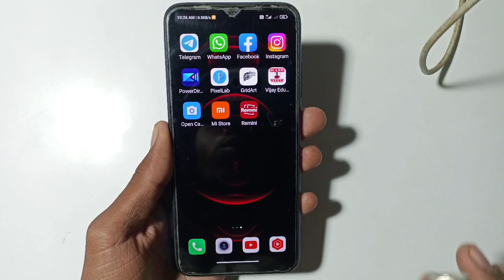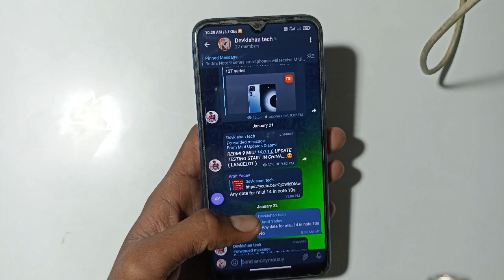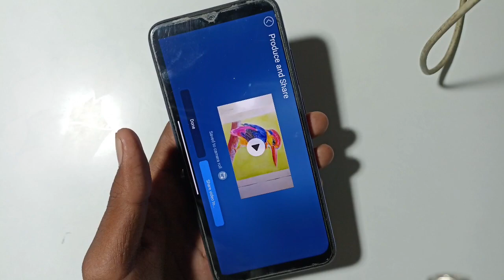Redmi note 9 series miui 14.0.1.0 update roll out soon redmi 9, redmi note 9,redmi note 9s,9 pro 5g